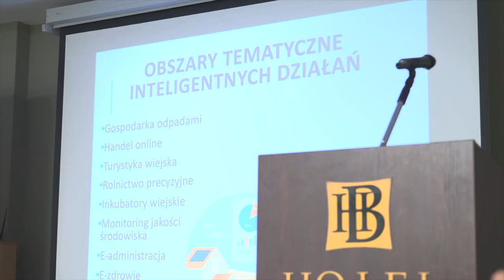Rozmawiali o odnowie dolnośląskiej wsi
Zakończył się kolejny Kongres Odnowy Wsi. Jego organizatorem był Urząd Marszałkowski Województwa Dolnośląskiego. Jakie tematy poruszono w trakcie tegorocznego spotkania? O tym w naszym materiale.